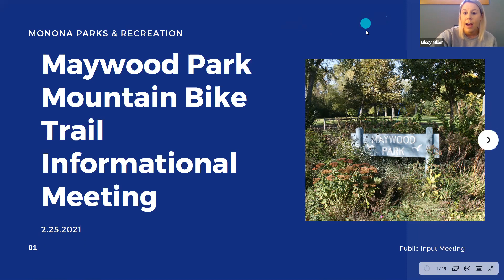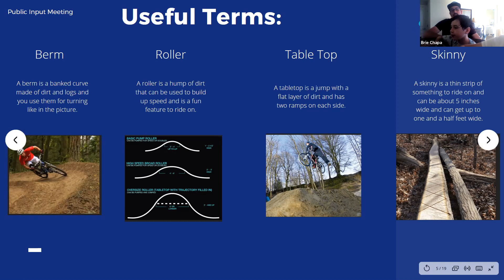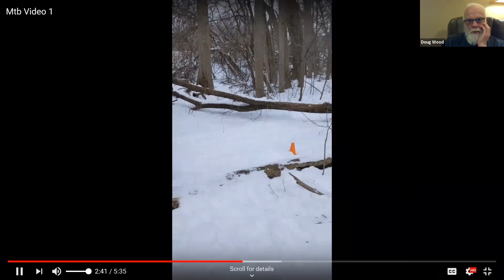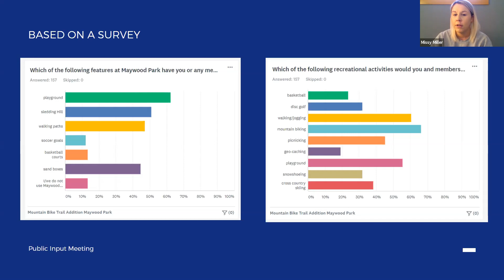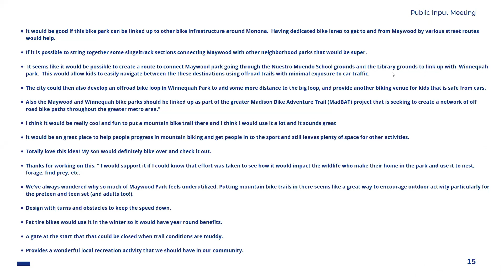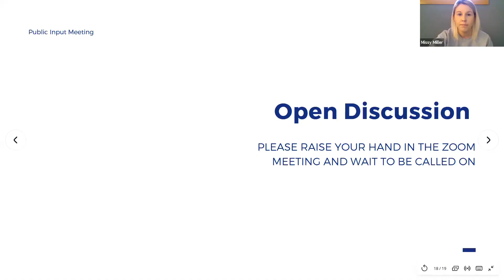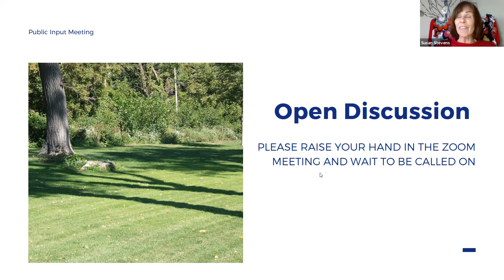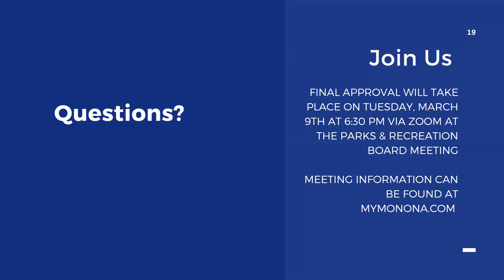Park & Rec Mountain Bike Public Meeting 022521